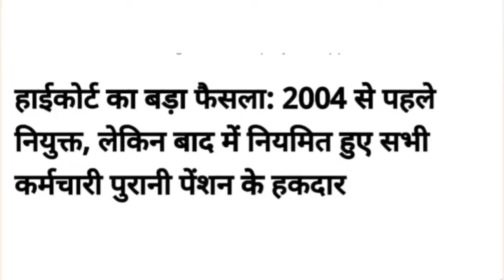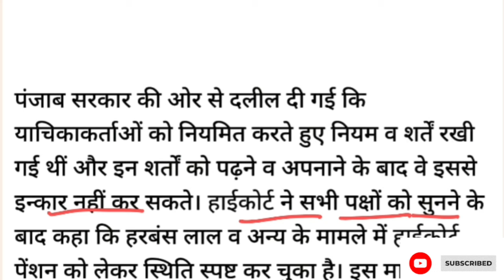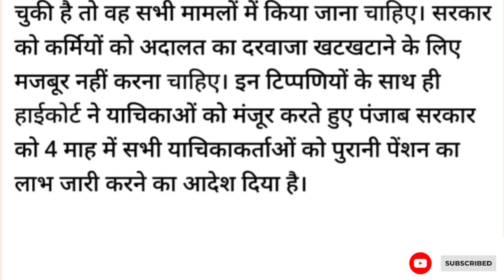हाईकोर्ट का बड़ा फैसला: 2004 से पहले नियुक्त और बाद में नियमित सभी कर्मचारी पुरानी पेंशन के हकदार